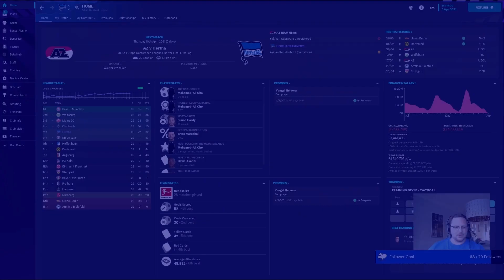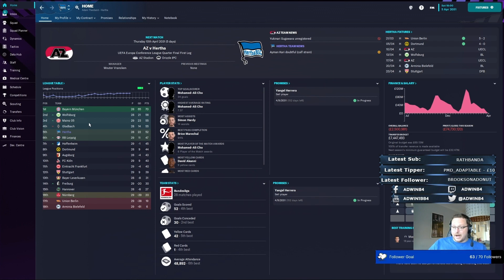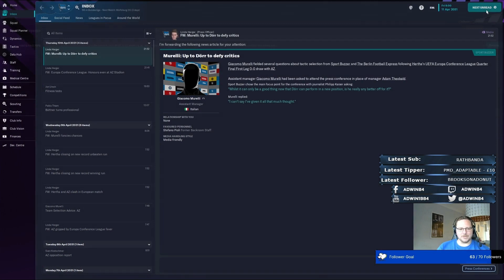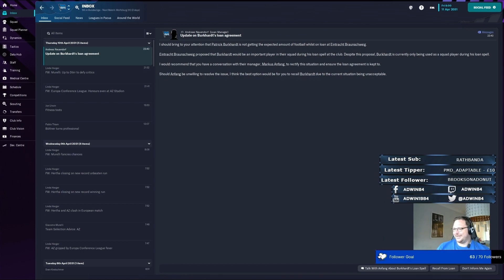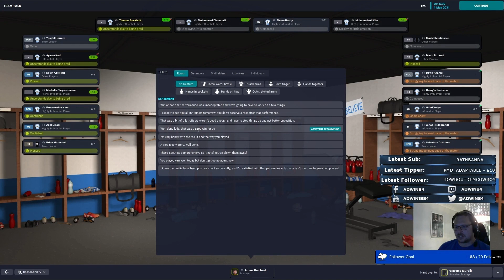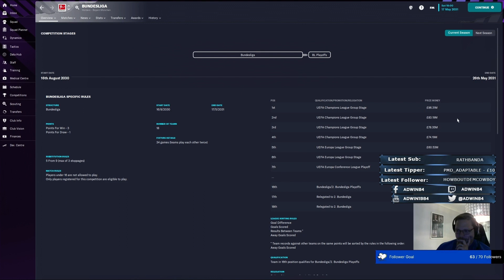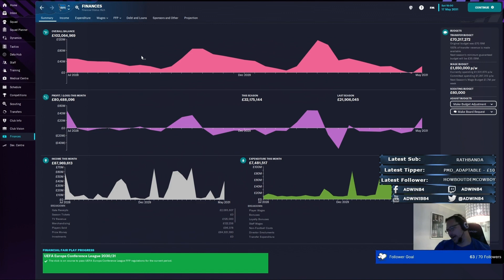Stream 20 Highlights | Last push in the league!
An outside chance of the Champions League - we need wins desperately! Can we sneak our way in?

You can come and join us live on Twitch - make sure to follow and turn notifications on to see how I get on!